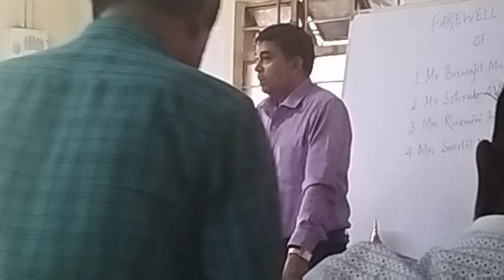Teachers Farewell Program || Bongaigaon HS School (EM) || Best wishes to outgoing teachers